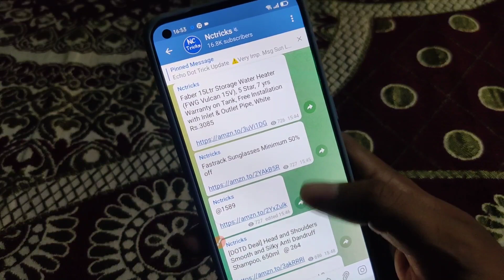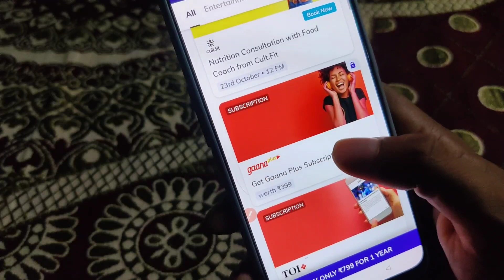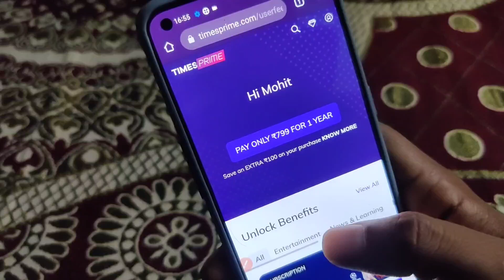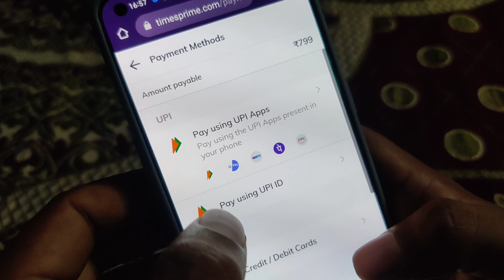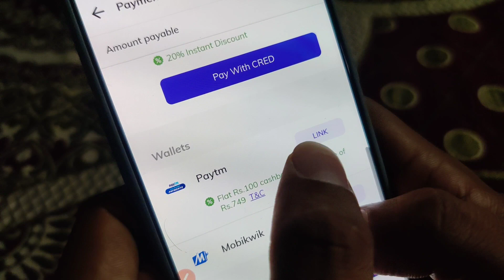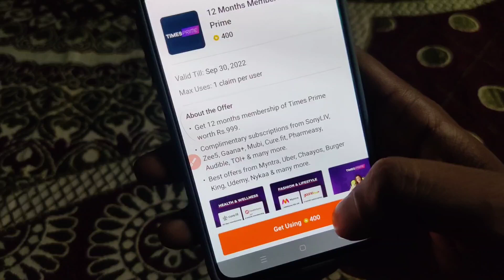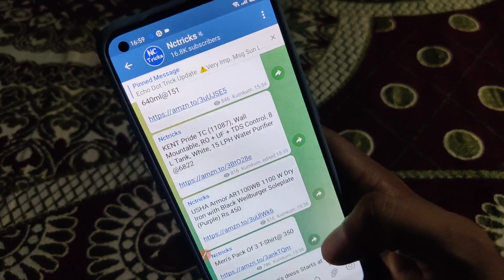Trick To Get Timesprime 1 Year Membership Free, TimesPrime Subscription Free,TimesPrime 1 Year Free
🔹Big Loot 🔥🔥🔥😍😍😍😍

🔥 🔥 Timesprime Dhamakedar Loot

Refer Code 👉NARE2603

👉 First create your account in timesprime and copy your refer code

👉 Now, again create a new account using your own refer code

👉 Buy 999 subscription and your refer code apply automatically in the cart

👉 Now, you get Rs.250 swiggy balance in both the account total Rs.500

👉 + Extra Rs.200 paytm cash in your main account

Means you get timesprime subscription absolutely free !! 😍